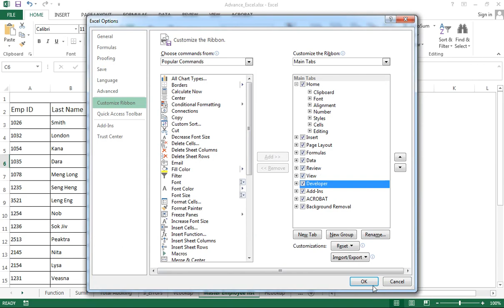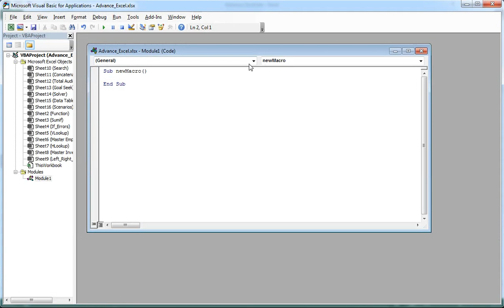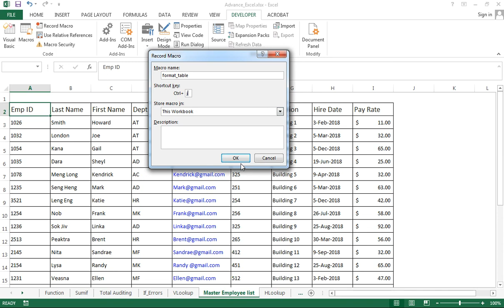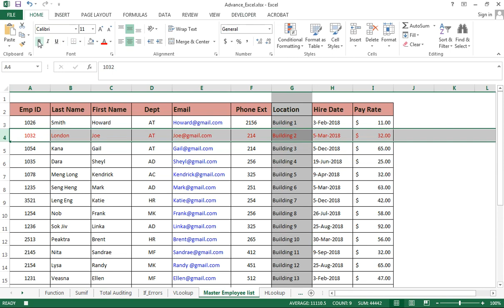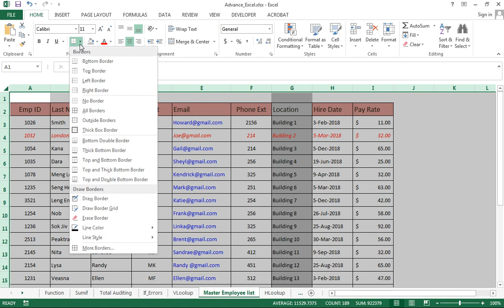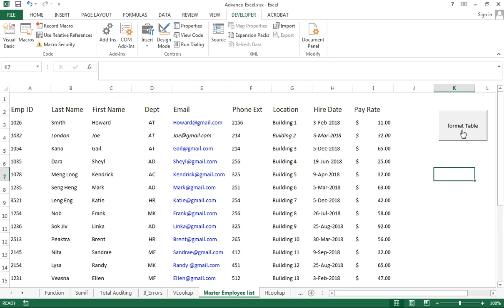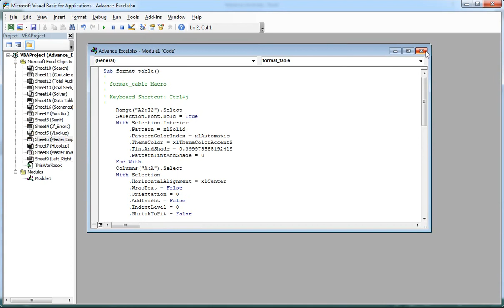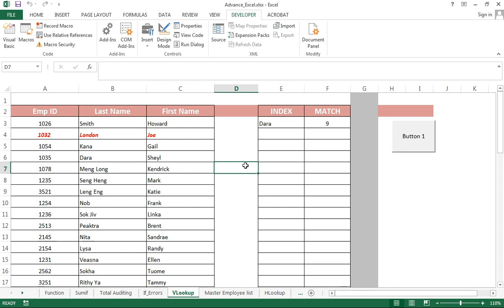Macro Advance Excel